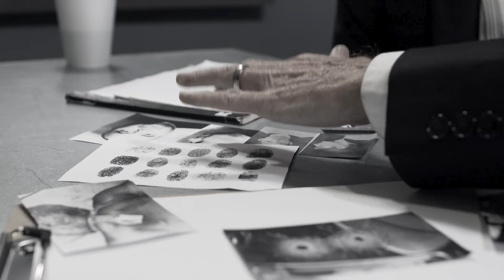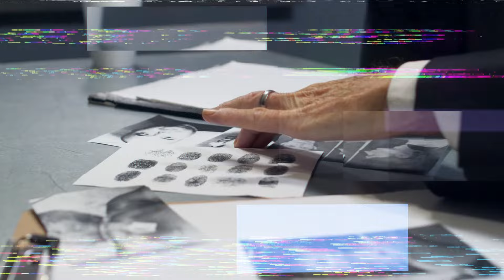41A Notice आया आप थाने नहीं गए अब क्या होगा? क्या Police आपको Arrest करेगी?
*41a
*41a notice
*notice41a
*crpc41
*crpc41a
*41a notice by police
*notice 41
*notice by cyber cell
*cyber cell notice

41A. Notice of appearance before police officer.-- (1) 2 The police officer shall], in all cases where the arrest of a person is not required under the provisions of sub-section (1) of section 41, issue a notice directing the person against whom a reasonable complaint has been made, or credible information has been received, or a reasonable suspicion exists that he has committed a cognizable offence, to appear before him or at such other place as may be specified in the notice.
(2) Where such a notice is issued to any person, it shall be the duty of that person to comply with the terms of the notice.
(3) Where such person complies and continues to comply with the notice, he shall not be arrested in respect of the offence referred to in the notice unless, for reasons to be recorded, the police officer is of the opinion that he ought to be arrested.
3[(4) Where such person, at any time, fails to comply with the terms of the notice or is unwilling to identify himself, the police officer may, subject to such orders as may have been passed by a competent Court in this behalf, arrest him for the offence mentioned in the notice.